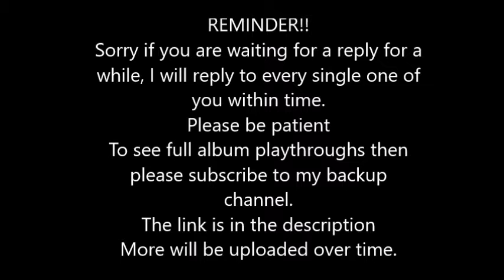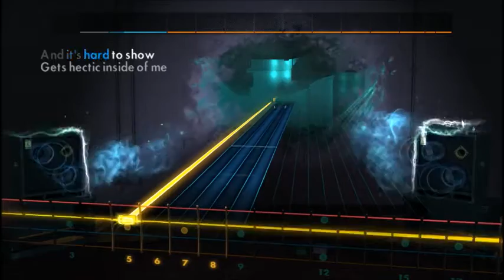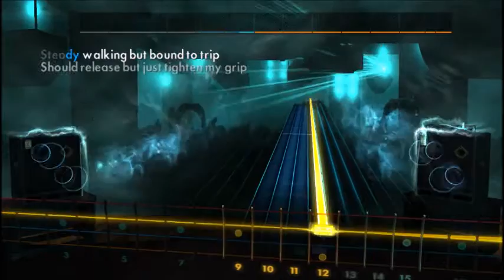The xx - Night Time (Bass) Rocksmith 2014 CDLC